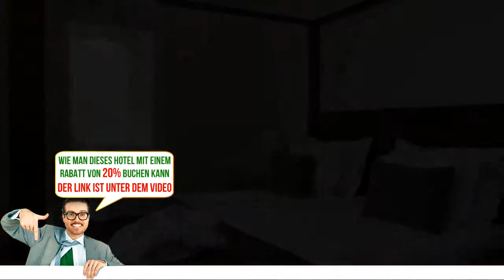Agua Hotels Douro Scala, Mesão Frio, Portugal, Bewertungen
Buche das Hotel gleich! Spare bis zu 20%
Das Água Hotels Douro Scala begrüßt Sie inmitten von Weinbergen mit klimatisierten Zimmern mit einem Balkon mit Aussicht auf die Berge rund um Cidadelhe. Freuen Sie sich hier auf ein Spa mit einem beheizten Innenpool, privaten Anwendungsräumen und einem Whirlpool.
Erholsame Momente versprechen im Spa auch entspannende Massagen und vielseitige Schönheitsanwendungen sowie ein türkisches Bad. Trainieren Sie im Fitnesscenter oder unternehmen Sie die 30-minütige Wanderung zum Fluss Duero.
Die hellen, geräumigen Zimmer erwarten Sie mit einem Flachbild-TV mit einem DVD-Player. Außerdem bieten Ihnen alle ein modernes eigenes Bad, in dem kostenfreie Pflegeprodukte und Hausschuhe für Sie bereitliegen. Zum modernen Dekor gehören Holzböden und weiße Bettwäsche.
Peso da Régua und das Museu do Douro erreichen Sie vom Água Hotels Douro Scala aus nach einer 20-minütigen Autofahrt. Erkunden Sie auch die 75 Autominuten entfernte Stadt Porto.